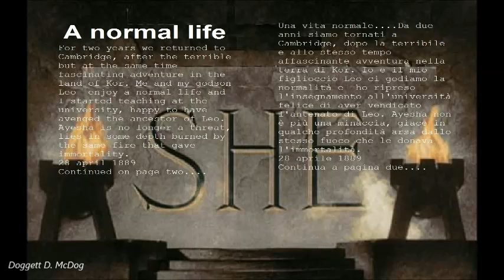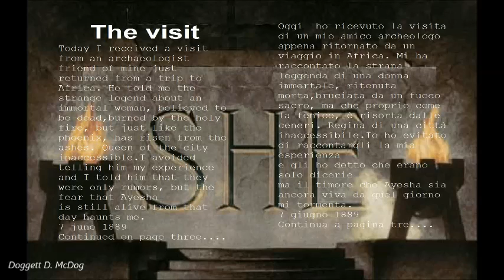TRLE: Tomb Raider She - (Level 1) On the Air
Name: Tomb Raider She
Author: Taras
Game Number: 2503
Data: 19 - May - 2012
Type: Tomb Raider 4
Class: NC

SECRETS:
No Secrets in this Level

KEY ITEMS:
Plaster - 1:30
Horace Holly's Diary - 2:40
Lever - 3:33
Parachute Key - 4:01